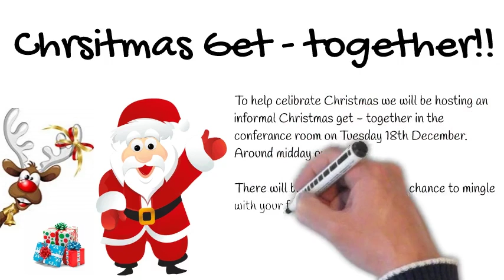Workspace Festive Nibbles 2018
To help celebrate Christmas we will be hosting an informal Christmas get-together in the Conference room on Tuesday 18th Dec. Around midday onwards.

There will be food and drink and the chance to mingle with your fellow tenants here at Workspace House. I hope you can take some time out of your day to join us.